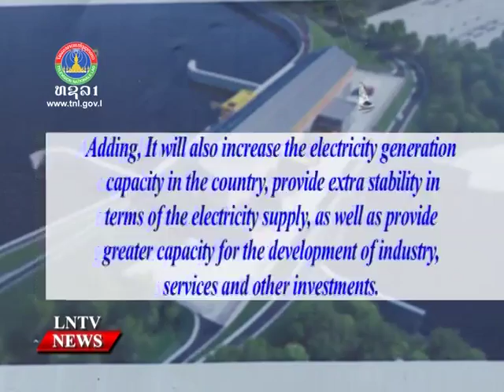Lao NEWS on LNTV: The concret foundations for the DSHP are now being set in place.18/8/2016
VO The concret foundations for the Don Sahong Hydropower Project are now being set in place
INTRO: The concret foundations for the Don Sahong Hydropower Project are now being set in place prior to construction. The blessing ceremony for the concrete foundation of the project's powerhouse was held at the project site in Don Sahong village, Khong district on Tuesday.
STORY: The ceremony was attended by Deputy Prime Minister, DrSonexaySiphandone, high-ranking government officials from the central and local authorities as well as local villagers.
Speaking at the ceremony, the Don Sahong Power Company President, Mr Goh Nan Kioh said, the project has progressed well with great support from the Lao government and other international organisations around the world
Champassak provincial Governor Dr BounthongDivixay said, Once construction is complete and commercial generation commences, the Don Sahong Hydropower Project will provide direct benefits in the form of royalties, dividends and taxes. Adding, It will also increase the electricity generation capacity in the country, provide extra stability in terms of the electricity supply, as well as provide greater capacity for the development of industry, services and other investments
Dr BounthongDivixay said, He believed that the project will also prove to be an income source for local people working in the tourism sector in the years ahead.
In his remark, Minister of Energy and Mines, Dr KhammanyInthirath said,  the government, especially the energy and mines sector, is trying to develop the potential of the country and provide a clean and sustainable energy industry. Dr Khammany confirmed that the Don Sahong Hydropower Project will prove to be a model project that employs professional techniques and ensures high quality construction in line with international standards.
The project covers the three villages of Don Sahong, Don Sadam and Son Sahang. In the past, local people were restricted to boat travel only whereas after the construction of the access bridges they can now also travel by other modes of transport, including motorbikes and passenger vehicles.
The Don Sahong project developers will spend about US$500 million to complete the dam, which will have an installed capacity of 260MW. This will allow for energy generation totaling some 2,000 GWh a year, with the project expected to be completed in 2019.
The project will alter the course of only one of seven Mekong River channels in the area.
Only 14 families had to be relocated to make way for the project and they are already living in new houses provided by the company and have received compensation money to assist their families' income earning abilities.
A total of 40 hydropower projects have already been completed and are operational within the country.
Together, they have a combined installed capacity of 6,304 MW and generate more than 33,000 million GWh of electricity per annum.
Almost 90 percent of the country's households now have access to electricity to assist in their daily lives.